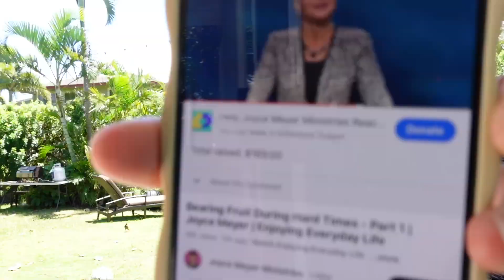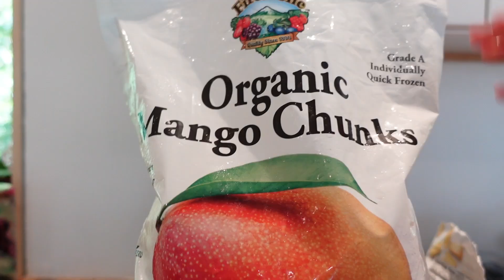a balanced day in my life| Halara haul leggings, dress, skirt, home workout, beach days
In My Feels Cloudful™ Air Fabric Backless Padded Crisscross Lace Up Cool Touch Workout Cropped Tank Top
color：White
size：XS

Everyday Cloudful™ Air Fabric Mid Rise Lace Up A Line 2-in-1 Side Pocket Mini Cool Touch Skirt
color：White
size：XS

color：Black
size：XS

color：Asparagus
size：XS(7/8)

Cloudful™ Fabric Square Neck Corset Backless 2-in-1 Side Pocket Mini Flare Casual Dress
color：Black
size：XS

color：Black
size：XS

Patitoff™ Flow Pet Hair Resistant Crossover Side Pocket 2-in-1 Activity Skirt-Lucid
color：Black
size：XS

color：White
size：XS

color：Black
size：S

Breezeful™ Square Neck Backless Cut Out Crisscross Twisted Back 2-in-1 Side Pocket Corset Mini Quick Dry Casual Dress
color：Angel Falls
size：XS

Patitoff™ Pet Hair Resistant Crossover Side Pocket Biker Shorts 7''
color：Black
size：XS

Cloudful™ Fabric Round Neck Cut Out Cropped Barre Ballet Dance Sports Top
color：White
size：XS

In My Feels Cloudful™ Air Fabric Square Neck Backless Crisscross Cropped Cool Touch Yoga Tank Top
color：Black
size：XS

color：Asparagus
size：XS(7/8)